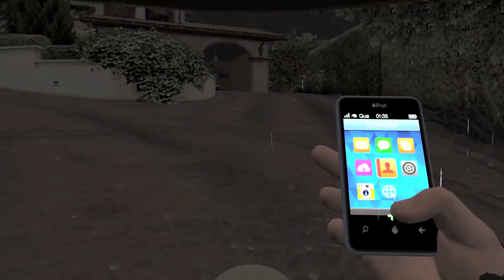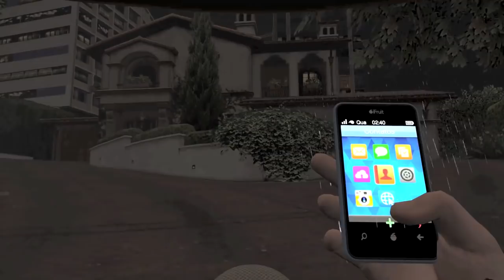ENCONTREI A LOIRA DO BANHEIRO NA CASA DO MICHAEL/ GTA 5